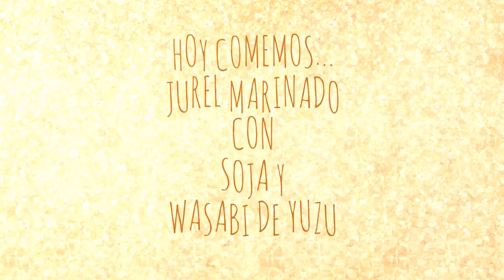JUREL MARINADO CON SOJA Y WASABI DE YUZU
Super fácil y rico. La próxima vez con unos jurelitos más grandes 😋